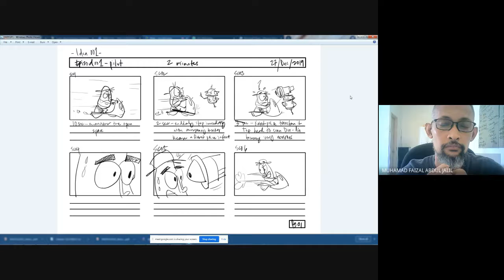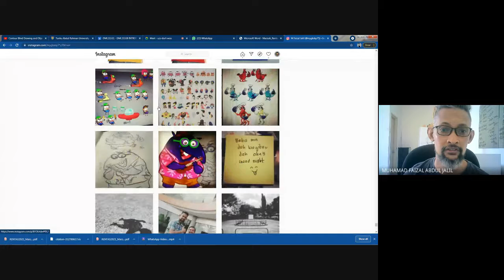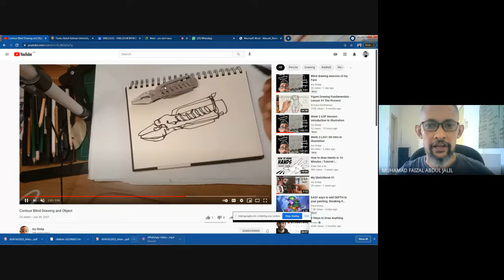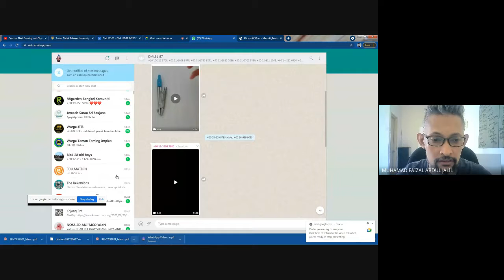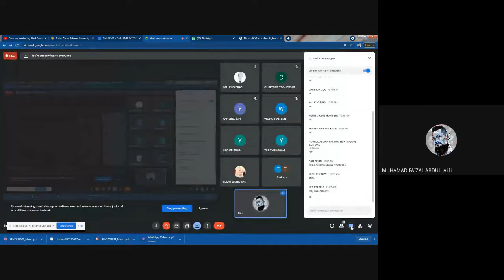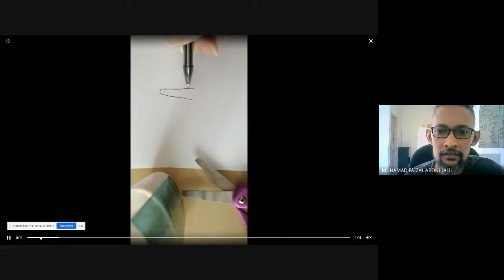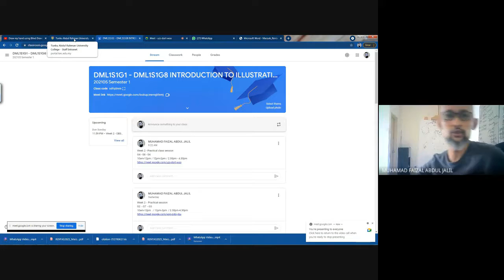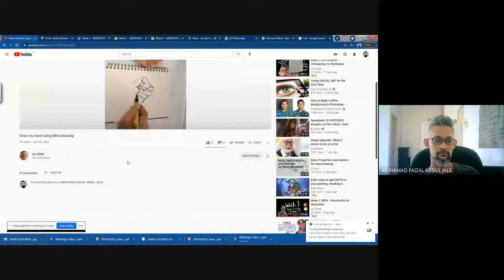Week 2 G4 Practical Session Introduction to Illustration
These channels contain educational information and tutorial based on my online learning classroom